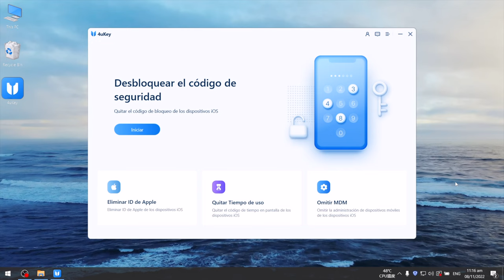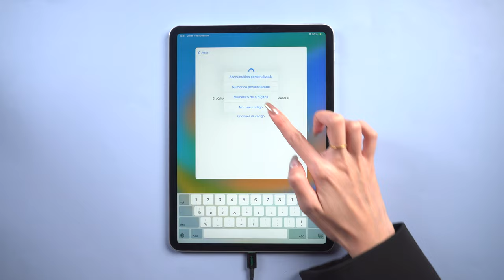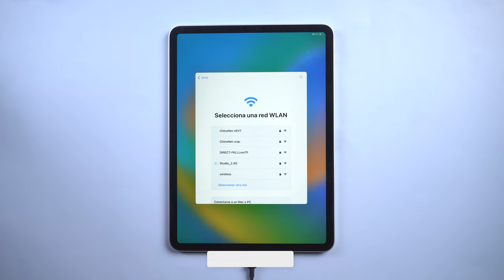🔓iPad no disponible | cómo desbloquear iPad no disponible🔓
Si usted olvide la contraseña del iPad, y después de presione la contraseña del pantalla, iPad aparece iPad no disponible, reintenta en 1 hora, cómo solucionarlo? Y aquí traemos cómo quitar iPad en 2 formas

✨4uKey quita multiples tipos de código
Sea un código de 4 o 6 dígitos numéricos, personalizado, alfanumérico, Touch ID o Face ID, Tenorshare 4uKey es capaz de quitarlo para siempre.

0:00 Introducción
0:12 Forma 1: quitar iPad con herramienta tercera
1:13 Forma 2: desbloquear iPad con iTunes (gratis)

📖 Guía relacionada: Cómo quitar la contraseña de un iPhone con Tenorshare 4uKey